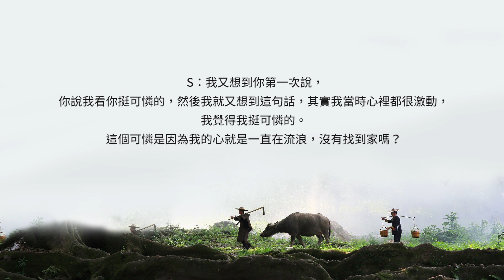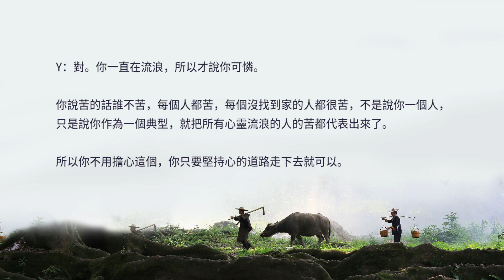雲南大理開悟者Yachak：靈性與工作的平衡。工作與生活的問題是典型心靈流浪者的苦。平常工作對結果有所期待，如果我們只是行動而沒有期待呢？行動只是行動，結果則交給上帝。【重新製作版本】｜開悟合一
文字版請見：
00:00  開場
00:11  學生問題(一)
03:24  學生問題(二)
05:11  學生問題(三)
06:21  學生問題(四)
08:01  學生問題(五)
09:28  學生問題(六)
13:09  學生問題(七)
14:22  學生問題(八)

但修行路上還是需要大家的幫忙。
如果喜歡我的影片可選以下兩個方式贊助，
費用隨喜，請我喝個咖啡或吃個便當，
都非常感謝乾爹乾媽。

或
台新銀行（812）北台中分行0274
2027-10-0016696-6